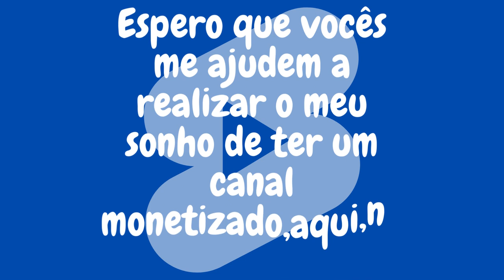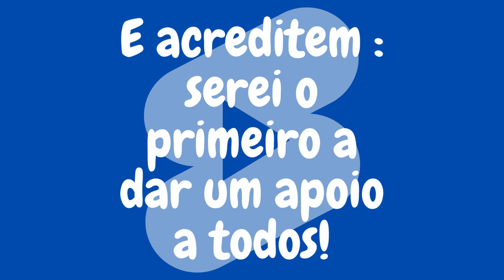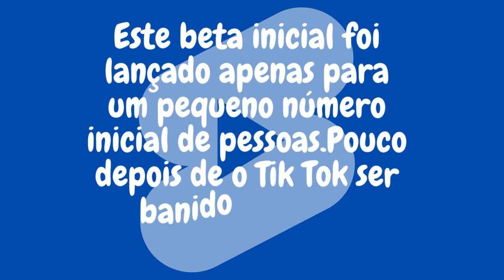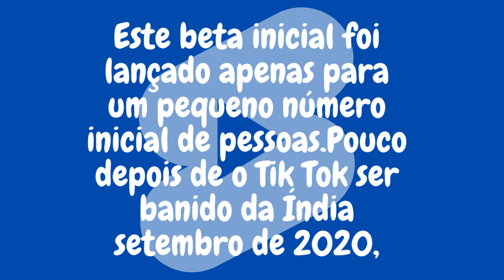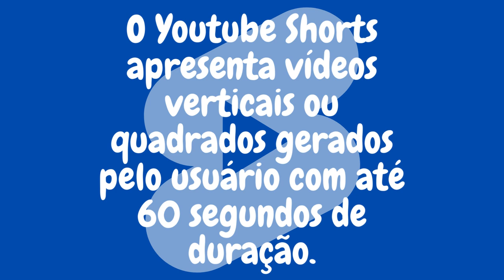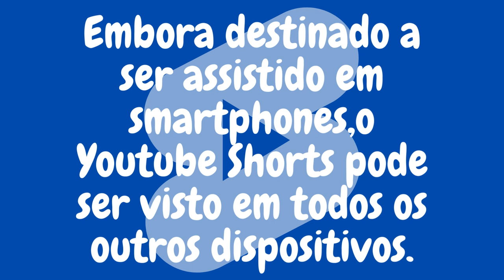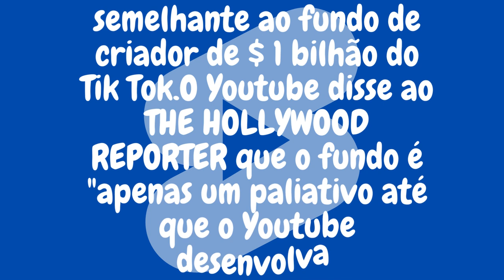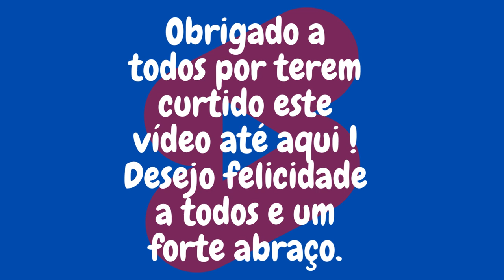Conheça os shorts e ajude o canal no crescimento!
CONHEÇA O YOUTUBE SHORTS. O Yotube Shorts é um recurso para qualquer pessoa se conectar com um novo público usando apenas um smartphone e a câmera de Shorts no app Youtube.Você pode usar as ferramentas dele para criar vídeos mais curtos de até 60 segundos,como a câmera que grava vários segmentos.TIPO DE SITE: Plataforma de vídeo on line. QUARTEL GENERAL : 901 Cherry Avenue San Bruno.Califórnia,EUA. Área servida: Em todo o mundo (excluindo países bloqueados). PROPRIETÁRIO: Alfabeto Inc.INDÚSTRIA: Internet.PAI:Google LLC.URL do Google.LANÇADO:13 de julho de 2021;18 meses atrás.